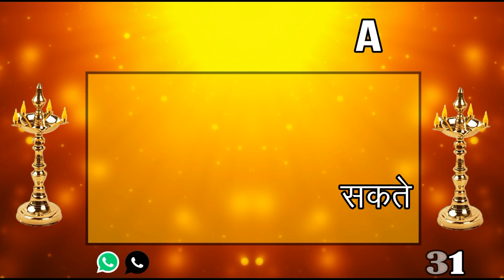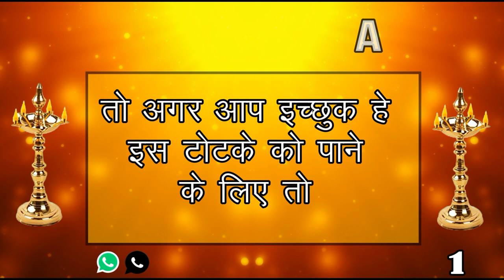आंख बंद करके यह बोल दो आपका काम हो चूका होगा वशीकरण हो चूका होगा